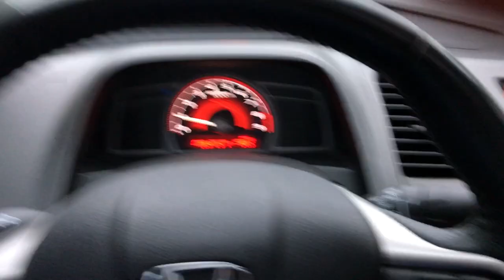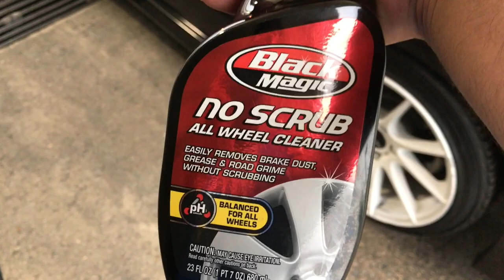8th, 9th, & 10th gen Car Meet!!!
Mods:
AEM SRI
1320 Race Header
Invidia Q300
Flash Pro "Street Tuned"
Engine Torque Damper
Eibach Lowering Springs
Eibach Front and Rear Sway Bars
Avid Racing Wheels AV-20
Specs - 215/35/17  17 x 9